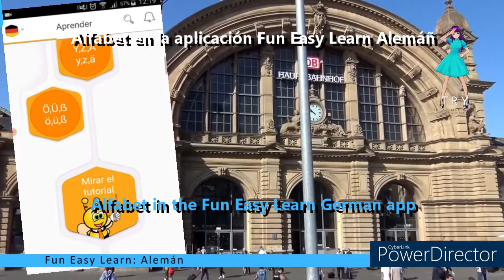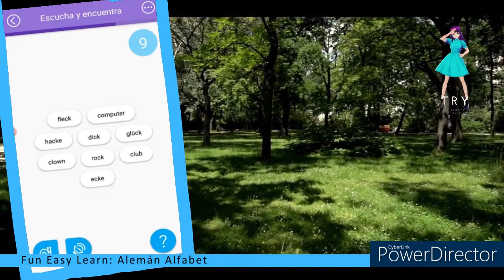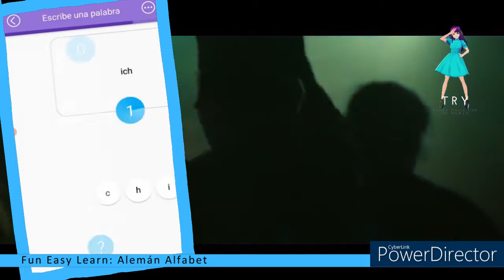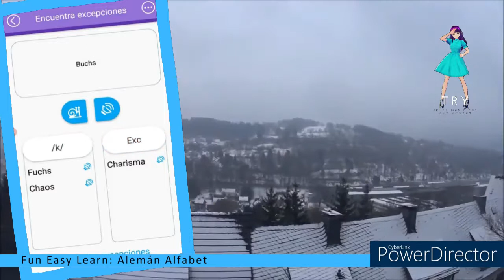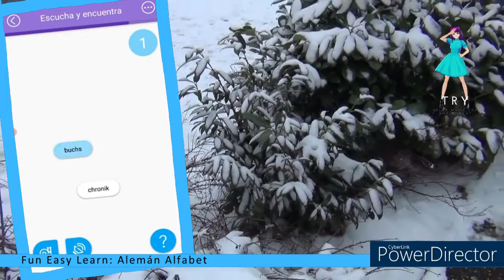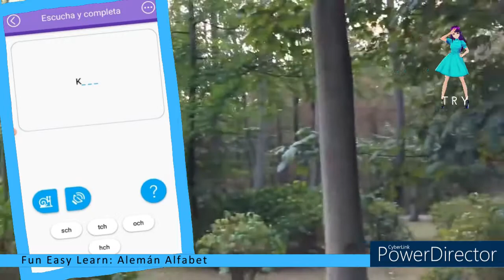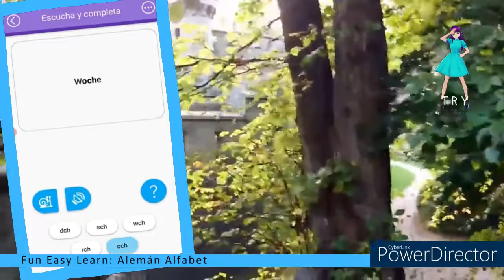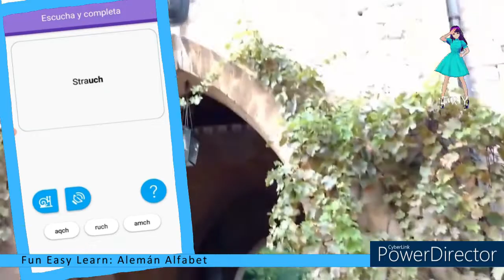FUN EASY LEARN / Alemán Alfabet / La letra C /k/ /ç/ /x/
Timecodes:
00:00 - Intro
00:18 - Fun Easy Aprende Alfabet Alemán en la App Bee
02:07 - Aplicación Fun Easy Learn Alfabet Alemán
02:01 - Aplicación Fun Easy Learn Alfabet Alemán
02:35 - La letra C    /k/   /ç/   /x/
20:10 - Outro

Hoy: Fun Easy Learn / Alemán
Asunto: La letra C /k/   /ç/   /x/

Subject: The letters C /k/   /ç/   /x/

Este vídeo se crea con la ayuda de:
Vroid.com (Avatar)
Powerdirector (editor de vídeo)
Vroid.com (Avatar)